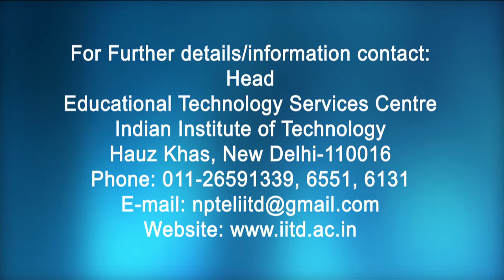Determining linear transformation on a vector space by its value on the basis element